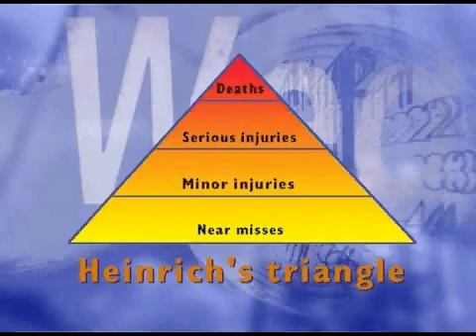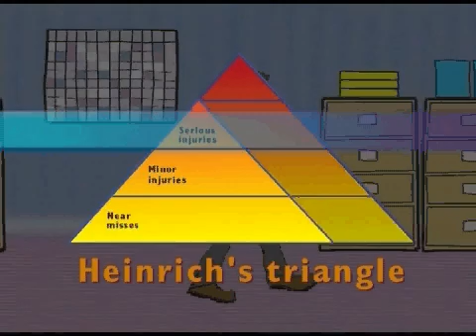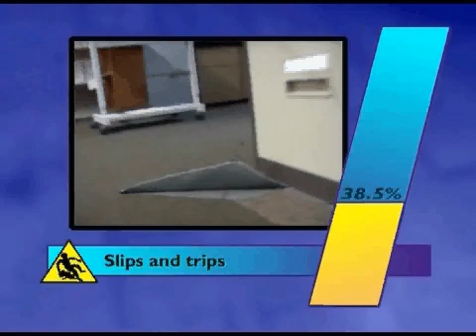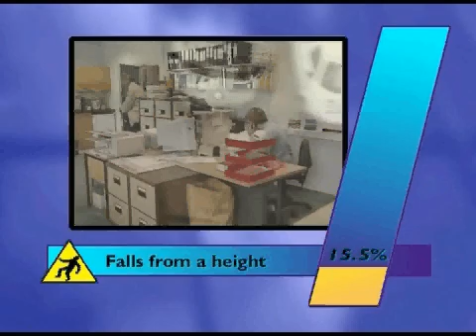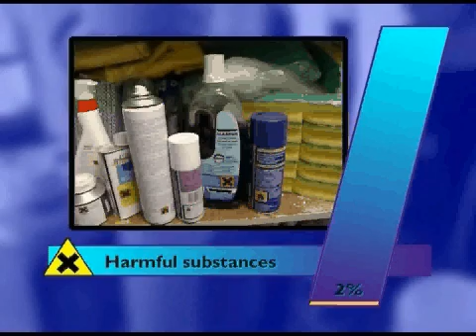Staying Alive - Heinrich's Triangle and Hazards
Section of Staying Alive Hazards Tutorial